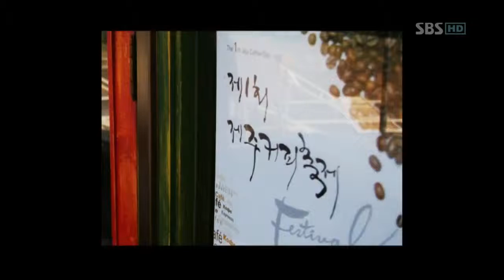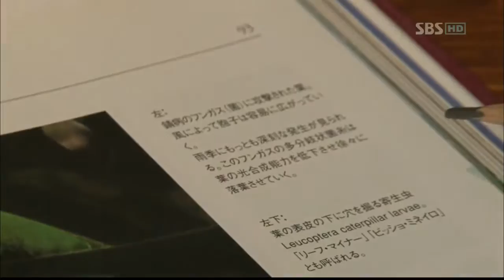특집다큐 커피헌터)_05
특집다큐 커피헌터[SBS]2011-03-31(목)_05